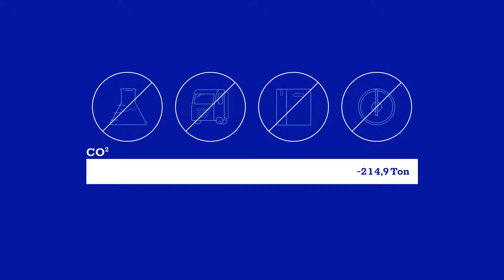Circular cooling water - Pathema (ENG)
Cooling for industrial purposes without chemicals: it's that simple.